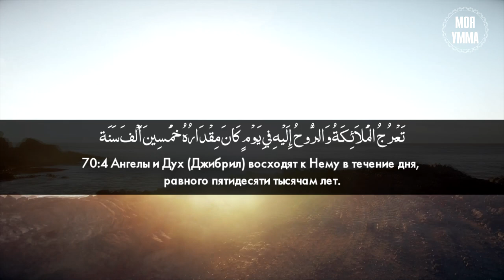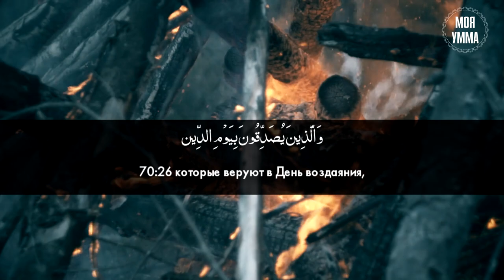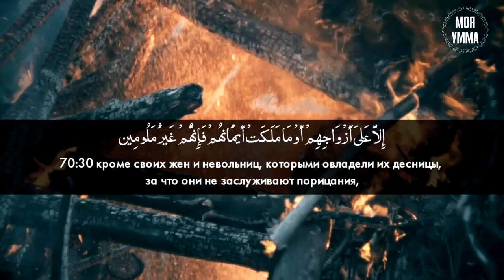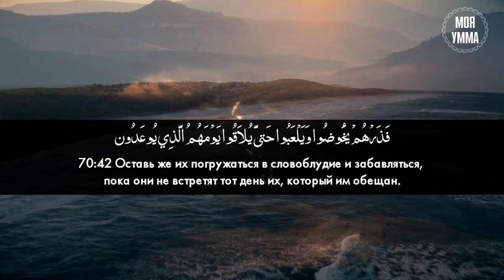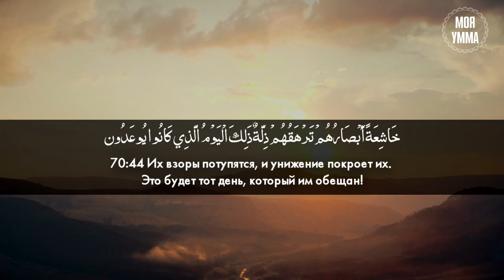Сура 70-я Аль-Мааридж. Асхат Гиматдинов